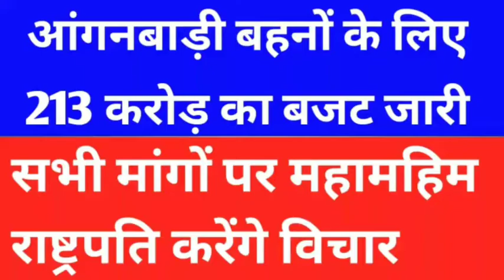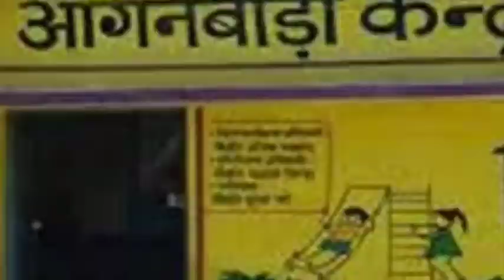आंगनबाड़ी,आशा,सहयोगिनी मानदेय समाचार 27 सितंबर 2020/AANGANWADI ,AASHA ,SAHYOGINI SALARY LATEST NEWS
इस वीडियोमें मैंने बतायाहै आंगनबाड़ी,आशा,सहयोगिनी मानदेय समाचार 27 सितंबर 2020/AANGANWADI ,AASHA ,SAHYOGINI SALARY  LATEST NEWS

anganwadi latest news today, anganwadi latest news, asha, anganwadi, anganwadi worker, asha anganwadi salary, anganwadi asha sahyogini ki salary, anganwadi asha sahyogini ka vetan, आंगनवाड़ी, आशा, सहयोगिनी, सैलरी, आशा कार्यकर्ता का वेतन 2020, आशा कार्यकर्ता की सैलरी,